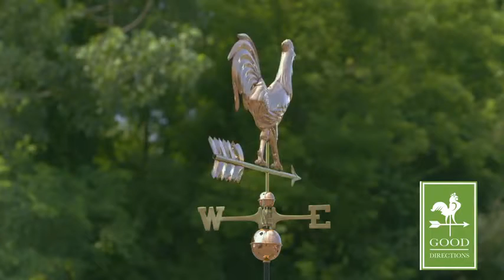Good Directions 953P Smithsonian Rooster Weathervane Polished Copper